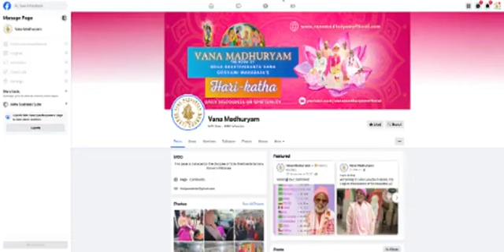12/12/23 (manhã) - A Misericórdia de Srimati Radhika. Délhi/Índia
12/12/2023 - Harikatha da Manhã - Délhi/Índia

Tema: A Misericórdia de Srimati Radhika

- Para agradar Krsna, Srimati Radhika Se manifesta de muitas formas.
- As muitas formas de Radha e Krsna Se manifestam em diferentes planetas espirituais.
- Prema fica cada vez mais condensado.
- Os obstáculos que surgem quando Srimati Radhika anseia pelo darsan de Krsna.
- A celebração que acontece após as gopis terem o darsan de Krsna.
- Os dois tipos de lágrimas.
- Harikatha de Srimati Radhika recebendo darsan de Krsna em Giriraja Govardhana.
- A razão pela qual não podemos ver Krsna quando dormimos.
- Explicação da pasta especial que faz o corpo brilhar.
- Somente pela misericórdia de Srimati Radhika alguém pode entrar em bhajana.
- E somente pela misericórdia de Srimati Radhika podemos confiar nas palavras de Gurudeva.
- O significado do nama em todas as nossas vidas.
- Como Mahaprabhu demonstrou respeito a fim de agradar a sociedade.
- Conselhos sobre como equilibrar a vida material e espiritual.
- Harikatha das gopis ficando com raiva de Krsna por lhes dar conselhos.
- Sambandha, Abhideya e Prayojana katha.
- A misericórdia de Srimati Radhika é o nosso objetivo final.
- Harikatha sobre a nova dasi que arrumou a cama de Srimati Radhika.